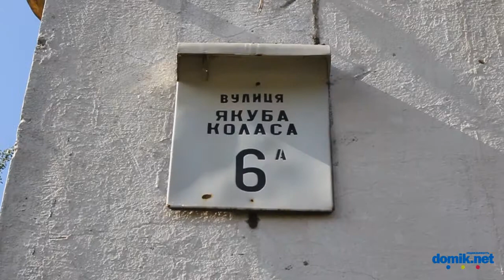Якуба Коласа, 6А Киев видео обзор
Улица Якуба Коласа, 6А.
Панельный 16-этажный дом.
Двор небольшой, но ухоженный. Высажены цветочные клумбы.
Состояние входа в парадное среднее, есть консьерж.
Парковка у дома совсем маленькая.
Ближайшая детская площадка тоже небольшая.
Рядом детский сад.
Состояние дома удовлетворительно.